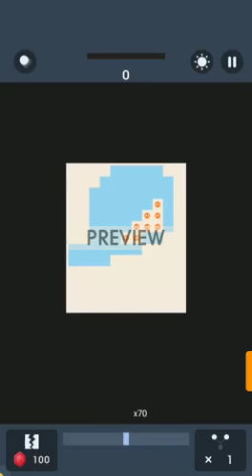Bricks breaker puzzle - yapboz tuğla kırıcı level 223 ( bricks n balls )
Oyun oynama yöntemleri, oyun nasıl oynanır, Bricks breaker puzzle - yapboz tuğla kırıcı level 223 bölüm geçişi

Bricks breaker puzzle
bricks n balls
Puzzle game
breaker puzzle
Bricks breaker
Bricks breaker puzzle plus
Bricks breaker standard
bricks n balls
bricks n balls level
bricks and balls level
bricks and balls
level  bricks and balls
balls bricks breaker
bricks breaker puzzle
bricks
shower routine
ball brick breaker
quran for babies to sleep
bricks breaker puzzle
bricks n balls puzzle
bricks breaker quest
ball bricks breaker quest
brick and balls level
yapboz
brick breaker quest level
baby songs
baby
baby shark
baby boss
baby alive
baby ko bass pasand hai
baby doll
baby tv
baby boss full movie
baby einstein
baby justin bieber
baby ariel
baby alive videos
baby ariel musically
baby animals
baby alive channel
baby alive doll
baby are you home lil uzi
baby ashanti
baby alive morning routine
baby boy
baby blue
baby bum
baby baby justin bieber
baby bash
baby boss trailer
baby boss full movie in english
baby big mouth
baby cartoons
baby crying
baby come back
baby ceo
baby crying sound
baby car
baby cakes
baby crying sound effect
baby corn recipes
baby driver
baby driver trailer
baby dance
baby doll song
baby eating food
baby elephant walk
baby einstein puppets
baby eating lemon
baby einstein lullaby
baby ellie
baby funny video
baby finger
baby first tv
baby full movie
baby finger family song
baby face
baby funny
baby feet peel
baby foot peel
baby fails
baby groot
baby got back
baby groot dancing
baby girl
baby girl kodak
baby got back sir mix a lot with lyrics
baby girl what's your name
baby grind on me
baby games
baby goats
baby hippo
baby hit me one more time
baby hazel
baby happy song
baby hulk
baby husky
baby horse
baby hands up
baby house
baby haha
baby jake
baby justin bieber lyrics
baby joy joy
baby joy joy nursery rhymes
baby joker
baby jake full episodes
baby jesus
baby jokes
baby jack
baby kaely
baby ko bass pasand hai full song
baby ko
baby kaely songs
baby kittens
baby kelly
baby karaoke
baby ko bhains pasand hai
baby k
baby lullaby songs go to sleep
baby laughing
baby lullaby
baby leah
baby lyrics
baby love
baby lullaby music
baby marva ke manegi
baby music
baby movie
babymetal
baby music to sleep
baby mama song
baby mozart
baby monkey
baby max
baby momma dance song
baby nursery rhymes
baby nursery rhymes songs
baby names
baby no me rehuso a darte un ultimo beso
baby noises
baby nighttime lullabies
baby naznin bangla song
baby neptune
baby newton
baby now we got bad blood
baby one more time
baby one more time britney spears lyrics
baby otter
baby odia full movie
baby owl
baby olympics
baby odia song
baby octopus
baby oh baby
baby one more time karaoke
baby poems
baby panda
baby please don't go
baby pixie lott
baby pull me closer in the backseat of your rover
baby playing
baby poop
baby prank
baby playing with toys
baby powder slime
baby qah anthem
baby quail
baby quilt
baby que paso texas tornados
baby quran
baby queen
baby quilts for beginners
baby quran recitation really beautiful
baby quilts tutorial
baby q
baby rhymes
baby rhymes english
baby rasta y gringo
baby rasta
baby rhymes nursery
baby remix
baby rabbits
baby rhymes tamil
baby reveal
baby relaxing music
baby shark doo doo doo doo
baby soulja
baby shows
baby sleep music
baby songs to sleep
baby soulja dirty
baby songs to dance
baby shower
baby toys
baby teeth 4
baby tv songs
baby tv shows
baby trailer
baby this is what you came for
baby talk
baby te quiero
baby toys for girls
baby u look happier
baby u my everything
baby u know that i miss you
baby u
baby u got a body like a benz
baby update
baby u should take it slow
baby ur all that i want when you're lying here in my arms
baby u look good
baby ultrasound
baby videos
baby videos for babies to watch
baby vuvu
baby vines
baby victoria
baby videos funny
baby videos for kids
baby vuvu everybody dance now lyrics
baby victoria and baby annabell
baby vlog
baby walking after birth
baby with a gun
baby won't you come my way
baby white noise
baby walking
baby wipe
baby walks after being born
baby with a gun 2
baby what's your name
baby walking for first time
baby x ennard
baby x bad and boujee
baby x
baby you look happier you do
baby you should take it slow
baby you're a firework
baby you look good
baby yoga
baby you know that i miss you i just wanna kiss you
baby you the shh you should be walking with your nose up
baby your amazing
baby zia